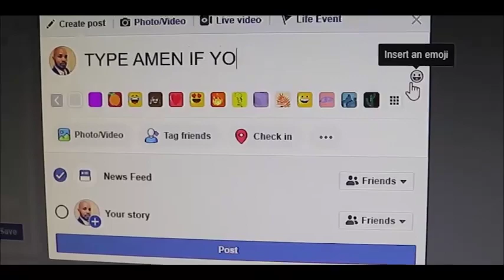WIZA KAUNDA NKHALAMBA OFFICIAL VIDEO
DO NOT UNDERMINE OTHER PEOPLE'S JOBS,THEY CAN BE DIFFERENT BUT THE END RESULT IS WHAT WE ALL WANT. "MONEY"